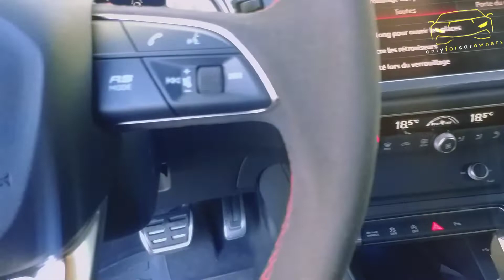RSQ3 2021 Coding Reactivité de pedal D acceleration et Confirmation Sonnore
En tant que passionnés de codage spécialisé Dans les MARQUE BMW et VW en tant que passionnés de codage comme nous s'assureront que votre voiture est parfaite.

ONLYFORCAROWNERS O4CO existe aujourd'hui pour vous n'hesitez pas de faire parti de Notre communauté ! On Vous attend.

🎬  Envie de revoir ? Revenez rapidement à ma chaîne YouTube

Tout les listes de codages Vehicules dipos

CODINGBMW CODINGVW CODINGBMW ONLYFORCAROWNERS O4CO existe aujourd'hui pour vous n'hesitez pas de faire parti de Notre communauté ! On Vous attend.